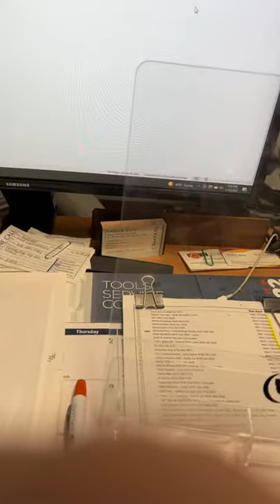"Ask Andrew" Season 1 Episode 8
We hope you enjoy our 8th episode of "Ask Andrew."

Starring: Andrew Spitz, Margie Granitz, Giuseppe Assisi and Joe Kim!!! Let us know if you have questions for next time!

SCG | AKG
Andrew Spitz & Fran Chavez
Compass